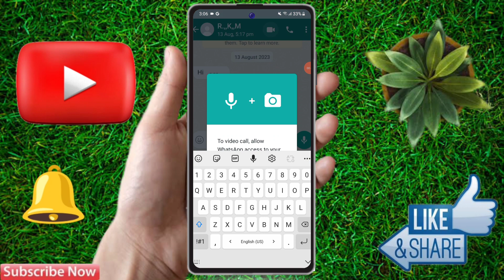samsung me video call kaise kare, samsung video call problem